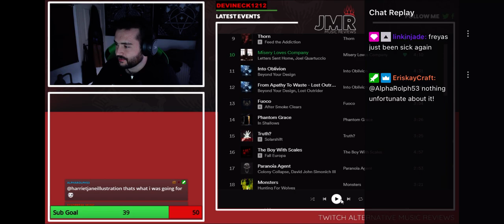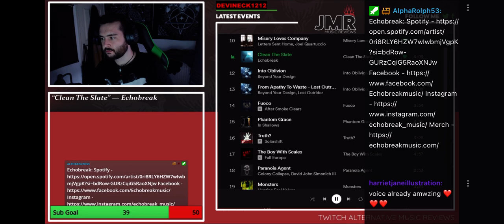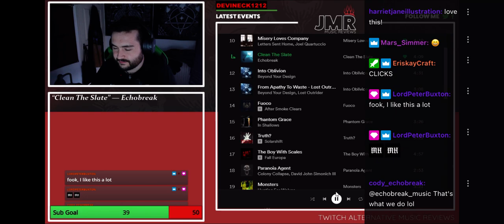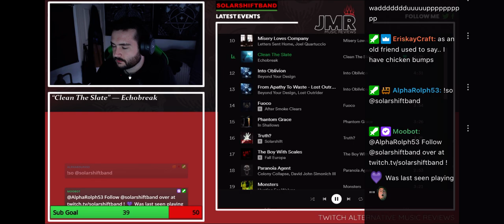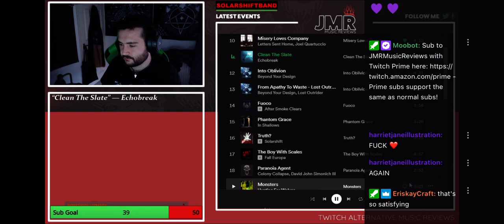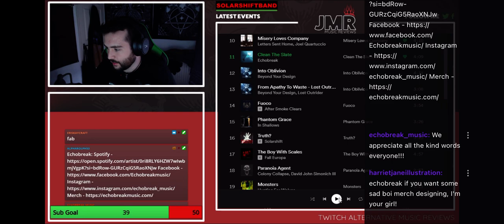JMR Music Reviews 'Reviews' "Clean The Slate"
Jonny from JMR reviews our latest single, "Clean The Slate".